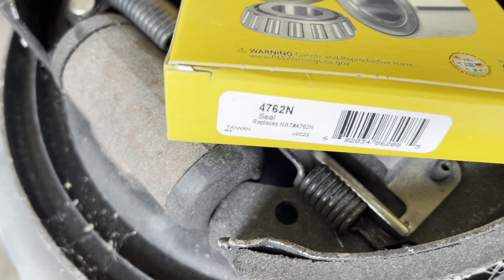Dan’s Silverado gets a new look…and we take out some anger😂